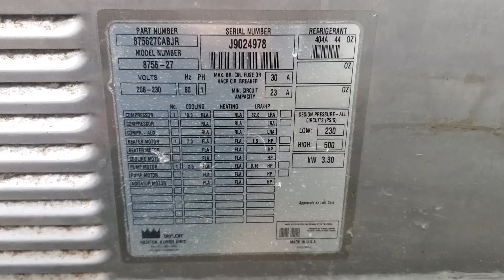8756 j9024978 mix test